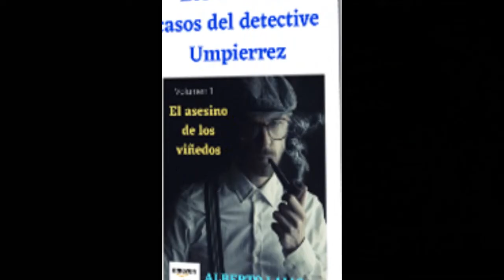¡ EL DETECTIVE UMPIERREZ ACABA DE LLEGAR !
Todos mis libros los puedes encontrar en Amazon.